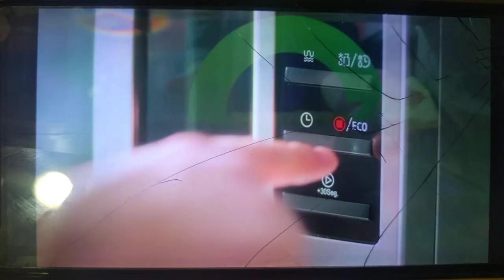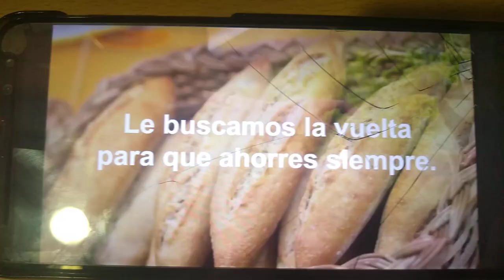Betular pegó publicidad de Atma con jingle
@atmafans Anita y Vega creó para Atma la campaña Cocinar con todas las letras, protagonizada por el chef Damián Betular, en la que buscan correr al microondas de los roles básicos que se le asignan.

La agencia y la marca presentan una campaña 360°, musicalizada con el tema "It's on you", que invita a los consumidores a aprender a cocinar con el microondas.